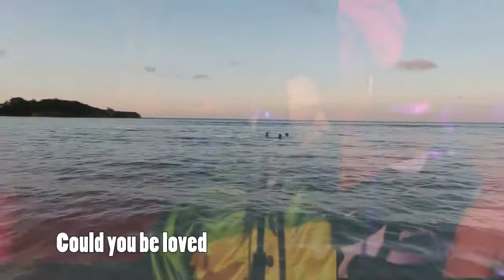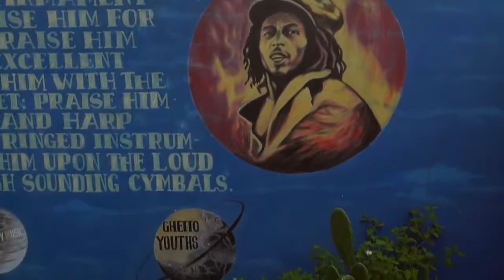Bob Marley Tribute Band | Evenses UK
Book our amazing Bob Marley Tribute Band over on Evenses.co.uk